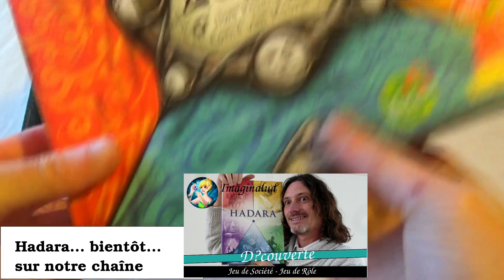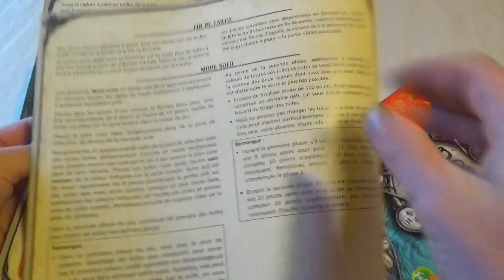Nova Luna, une Découverte Jeu d'Imaginalud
Nova Luna est un jeu de société surprenant. Florent nous en donne sa critique...